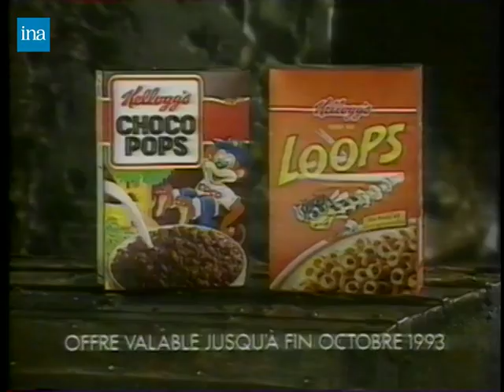KELLOGG'S CHOCO POPS LOOPS : CEREALE GAMME ( OFFRE CHEVALIER PIRATE LEGO SYSTEM )